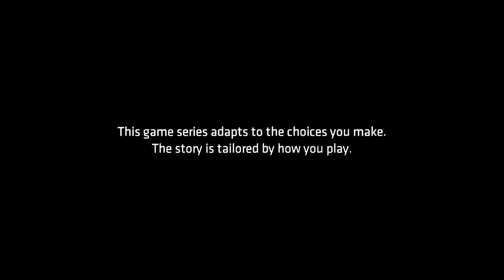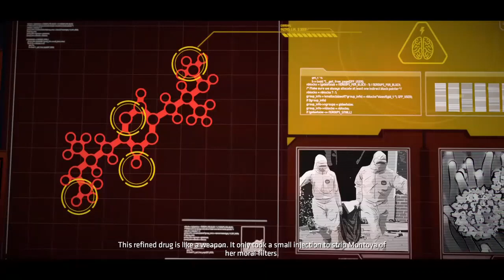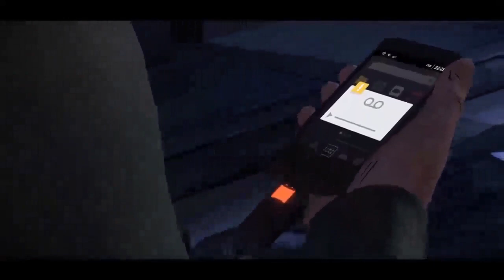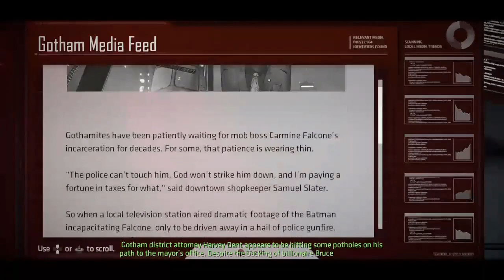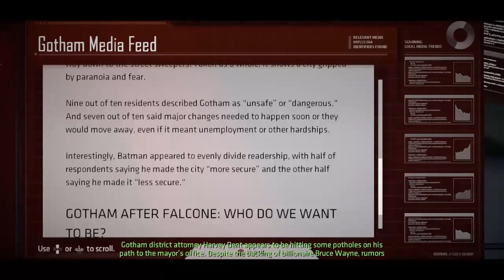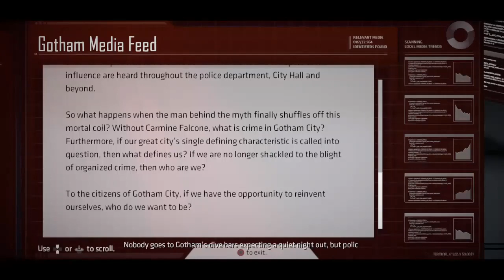Playing Batman: The Telltale Series Season 1 Episode 2 - Children Of Arkham | Let's Play